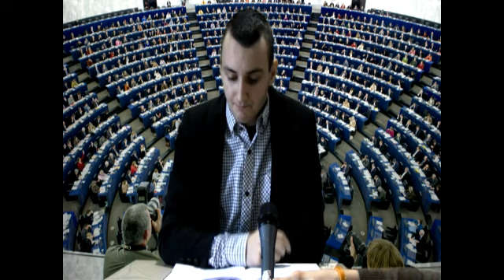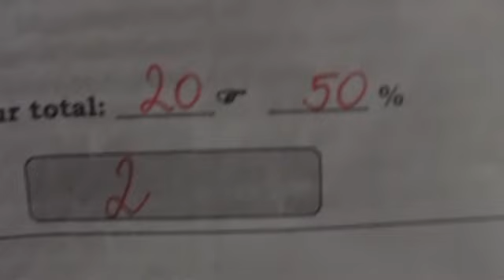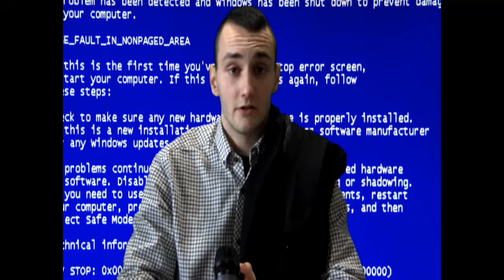Točno 4. a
Predstavitveni video 4. a Srednje šole Slovenska Bistrica, generacija 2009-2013. :)